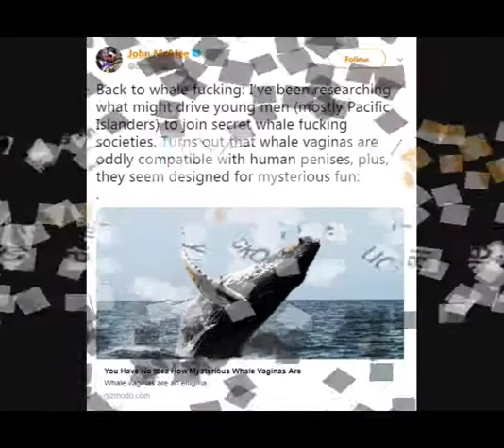mcafeetribute.webm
see you at the crossroads homie